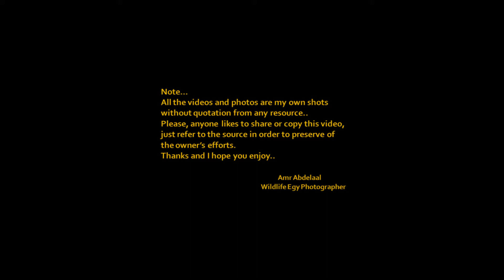Ring Tailed Lemur - Wildlife EGY Photographer (English Version)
Wildlife EGY Photographer provides information for wild animals supported with his own videos and photos without quotation from any resource. This video shed light on Ring Tailed Lemur..